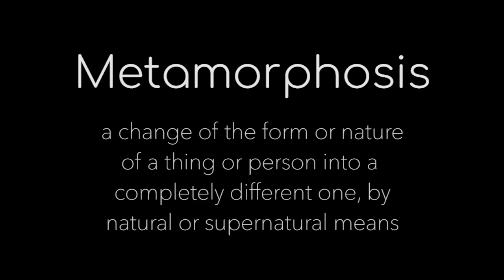Metamorphosis - An ode to pregnancy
This video is dedicated to all of the mamas out there. Pregnancy and motherhood is a beautiful thing.

Song: Angel by Massive Attack

Bikini by @sovifit           ShopSovi.com